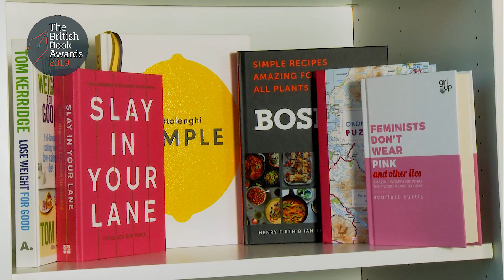Introducing the Nibbies' Non-Fiction Lifestyle Book of the Year 2019 shortlist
The Bookseller’s associate editor Caroline Sanderson presents the Non-Fiction Lifestyle Book of the Year shortlist for The British Book Awards (Nibbies) 2019, which includes a bible for black girls, a book on feminism, an Ordnance Survey puzzle book, and cookbooks from Tom Kerridge, Bosh and Yotam Ottolenghi.